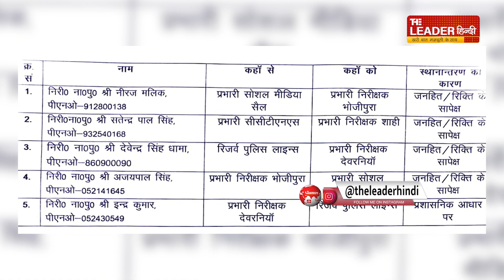बरेली की आज दिन भर की बड़ी खबरे फटाफट अंदाज में देखिए | Bareilly Daily Bulletin | 11 July 2023